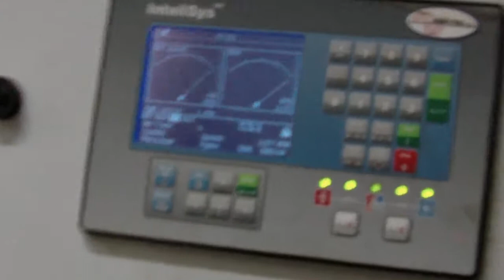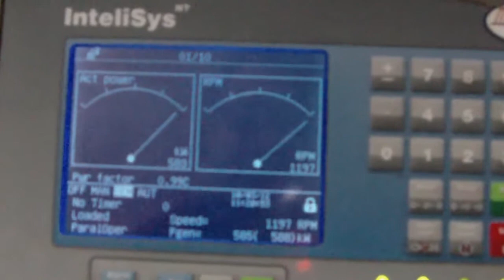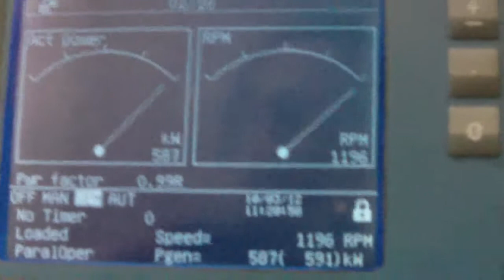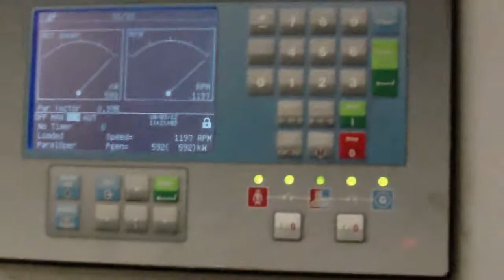Anaerobic Digesters(BIOGAS)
Anaerobic Digesters
Aurora Ridge Dairy,Central New York